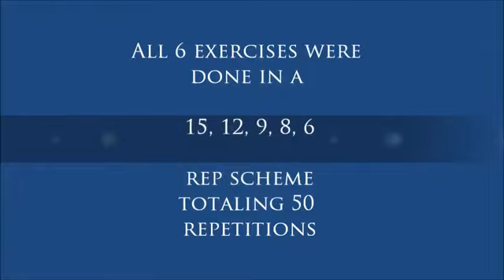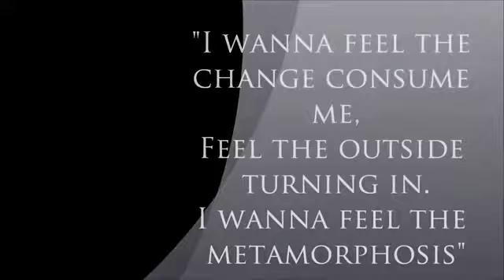Rachel 300 Workout - Leanness Lifestyle University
Rachel 300 Workout for Lifestyle180 07/2013 to 01/2014